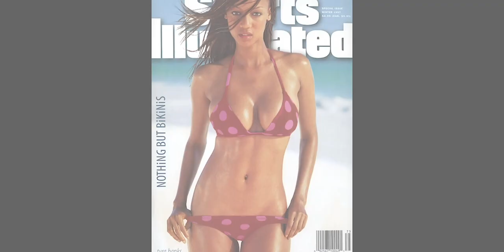Russell James Australian Laureate Award Video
Receiving the IMG International Impact Honouree Award in my homeland of Australia in 2018 was a special honor. This is the video they played as I received the award.